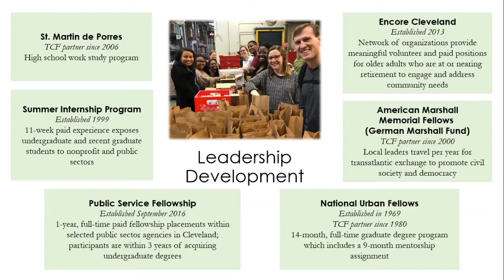Leadership Now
Times of crisis call for leaders to step up and for new voices to emerge in guiding our community’s way forward. Watch this panel discussion on the need for leadership at this moment in history and what it will take to develop a diverse, multi-generational pipeline of future leaders. This session was originally presented on Sept. 1, 2020, during the virtual Cleveland Foundation Annual Meeting Presented by KeyBank: 2020 Community Vision.

Panelists include:
Kathleen Hallissey, Program Director, Leadership Development, Cleveland Foundation
Stephanie Molnar, Program Officer, Leadership Development, Cleveland Foundation
Michael Elliott, Director of Economic Development, Cleveland Neighborhood Progress
Olivia Ortega, Director, Government Advocacy, Greater Cleveland Partnership
Lori Urogdy Eiler, Educator & Encore Participant